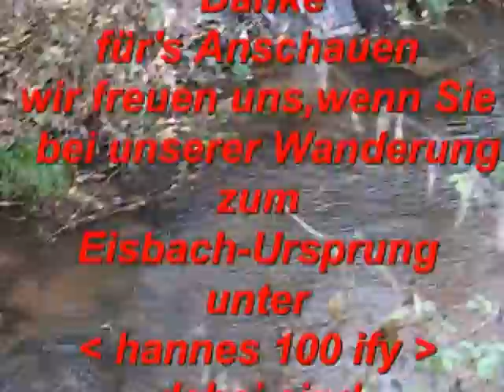Impressionen über die Rehbachquelle im Stumpfwald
Verlauf der Rehbachquelle mit Nebenquellbach. Eine Wanderung zu den Quellen des Rehbachs am Rosenberg im Stumpfwald, auch als Ramser Schwarzwald bezeichnet.Weitere Videos auf YouTube unter "hannes 100 ify"